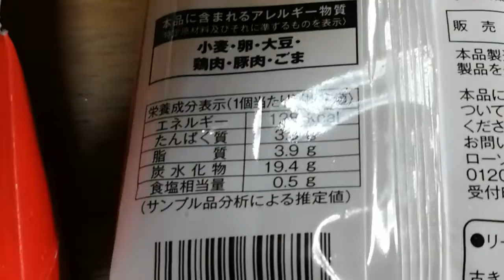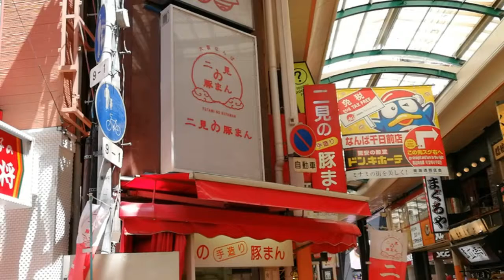steamed meat buns in Dotonbori, Osaka, Japan (※turn on the captions)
Hello everyone. I'm Koya.
Please turn on the English captions to watch this video.

I ate some meat buns in Osaka, so I'll show you that scene.
I'm Japanese, and I learn English.
My English skills is not at good.
So, if you find any mistakes in the captions, please let me know the mistake.
That will improve my English skills.